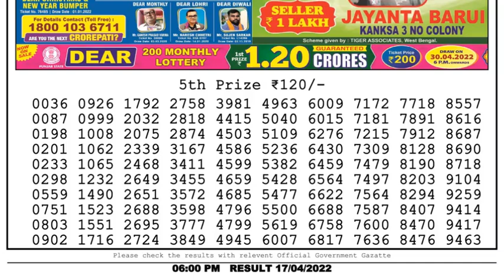Dear Lottery Sambad 6pm today 17.04.22 Nagaland State Lottery Result